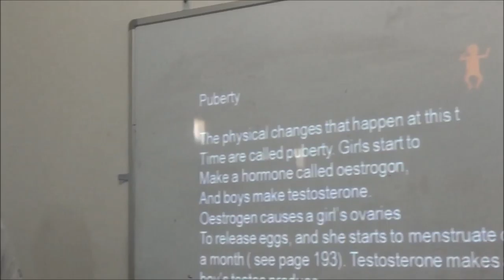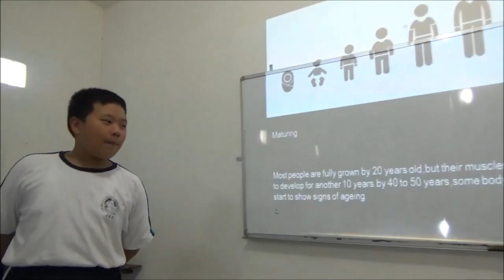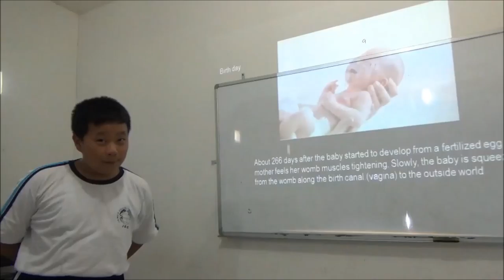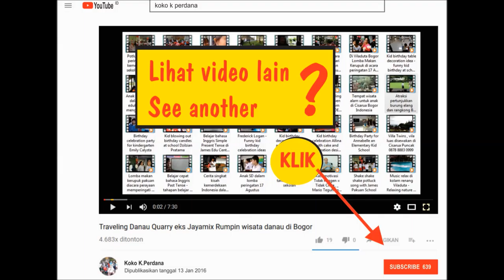Jonson's Presentation - Science Class - The Teen Years